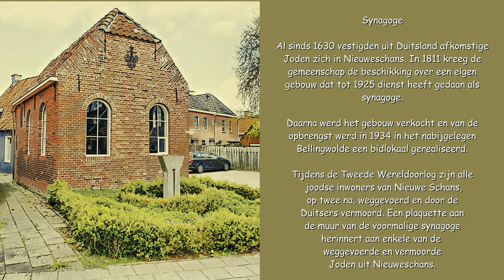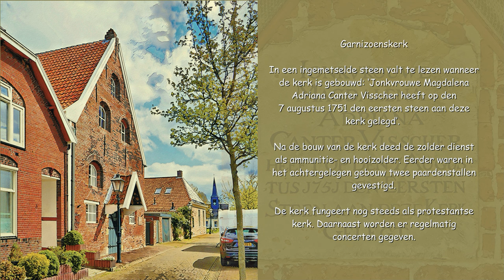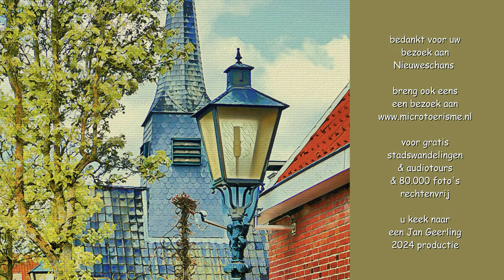InZicht: Nieuweschans (NL)-vesting / 2024 productie met exclusieve Studio Ambro fotoschetsen.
muziek bij de video:
Rechtenvrij gedownload bij Jamendo uit het album: Alexander Franke - First Sound Of The Decade - a58829, nummers:
06 - Alexander Franke - A Winter Souvenir
07 - Alexander Franke - Concerto Minimale

Fotomateriaal bij de video:
De Nieuwe- of Langeakkerschans werd aangelegd in 1628, ten tijde van de Tachtigjarige Oorlog, toen de plaats nog aan de Dollard lag. De vesting werd Langakkerschans genoemd, naar de langgerekte akkers op de kwelder.
De schans werd ontworpen door ingenieur Matthijs van Voort. Ze kreeg de vorm van een regelmatige vijfhoek met bastions, omgeven door wallen en een gracht. Binnen de schans werd een regelmatig stratenpatroon aangelegd, met in het midden een exercitieterrein. Ten noorden werd een sluis aangelegd om het gebied onder water te kunnen zetten (inundatie).
In juli 1672 werd de schans ingenomen door Christoph Bernhard von Galen. De schans op 22 juli 1673 weer heroverd door Von Rabenhaupt.
Door inpolderingen kwam de schans steeds verder landinwaarts te liggen en verloor hij zijn functie. In 1815 vertrok het Nederlandse garnizoen en in 1870 werd bij Koninklijk besluit bepaald dat Nieuwe Schans geen vesting meer was.